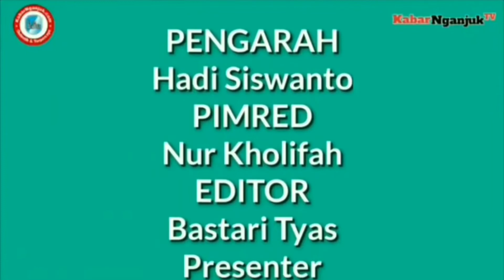Ida Bagus Nugroho, S.H Gelar Sosialisasi Wawasan Kebangsaan di Desa Gejagan, Kecamatan Loceret